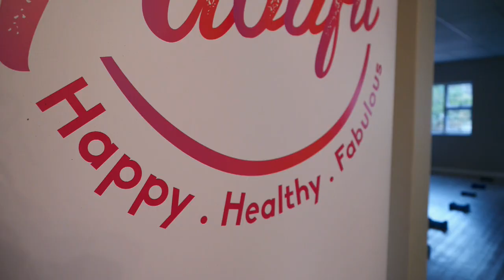Wardah Hartley's Summer Fitness & Wellbeing Guide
Wardah Hartley guides us on the path to a happy and healthy
summer look